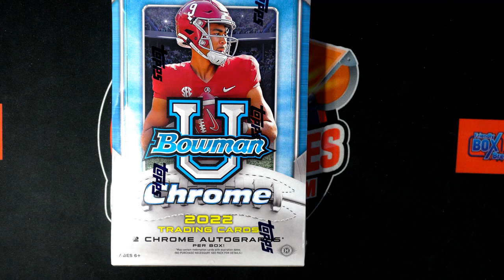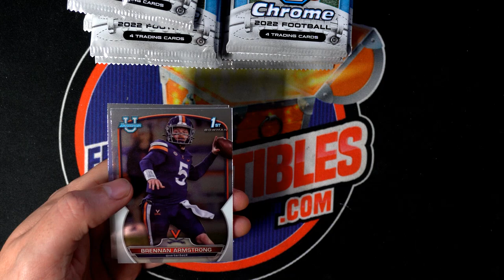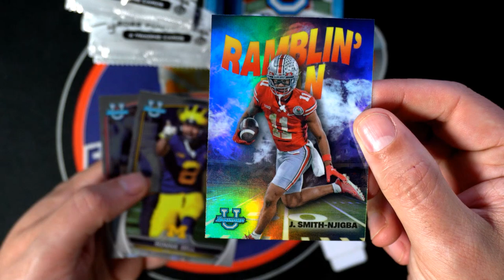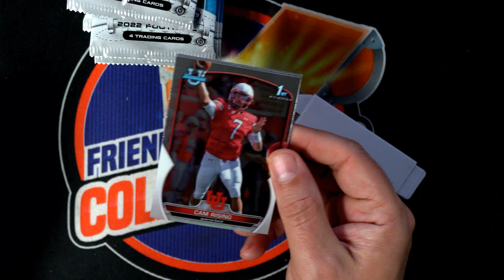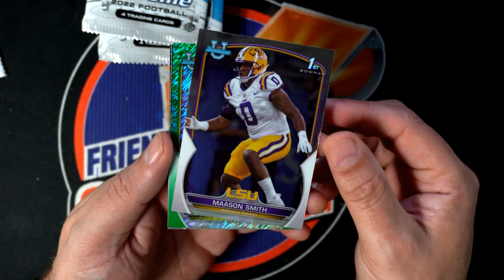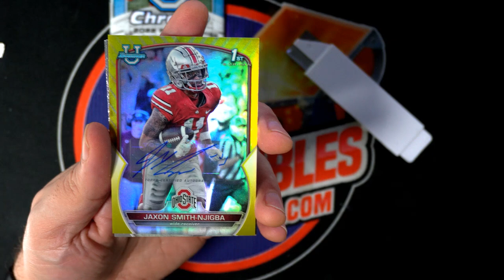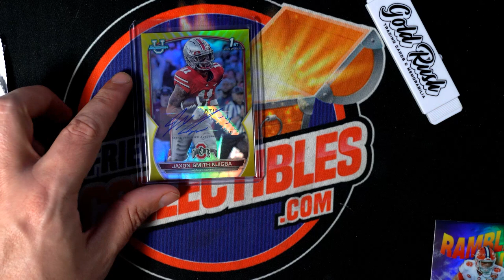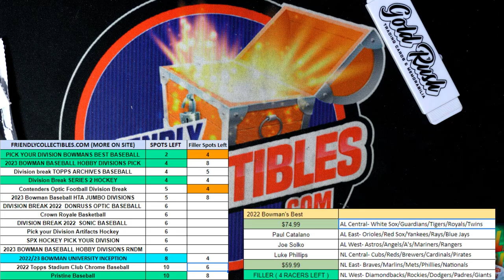2022 Bowman Chrome University Football Hobby ID 22BOWMANUPER102